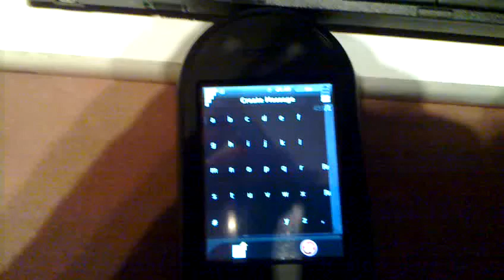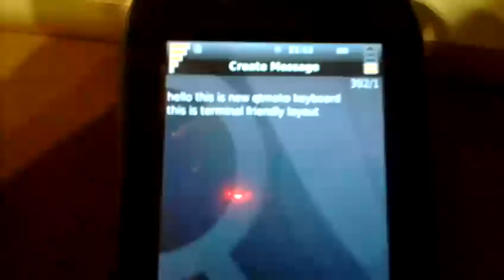QtMoko onscreen keyboard prototype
Prototype for new QtMoko's default keyboard. It has two layouts - one for writing SMS and second for work in terminal. Both have very big keys. Vibrations are used for feedback.